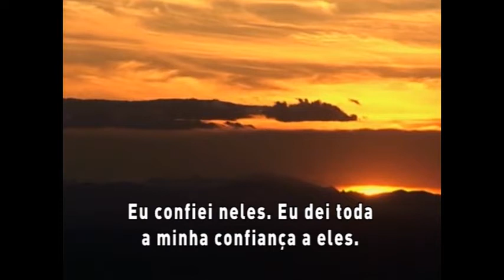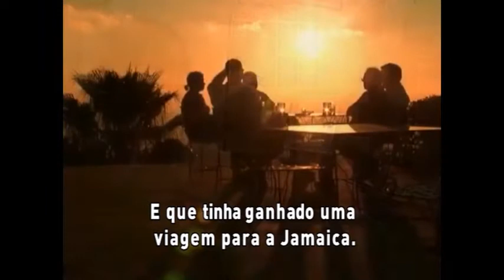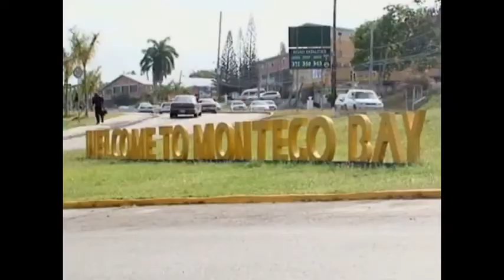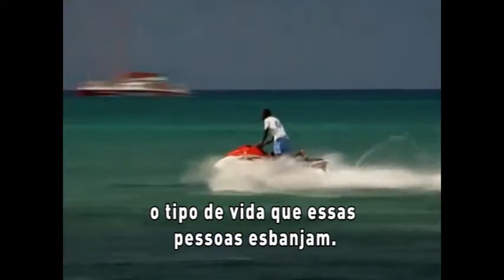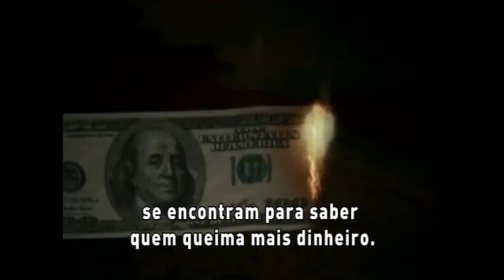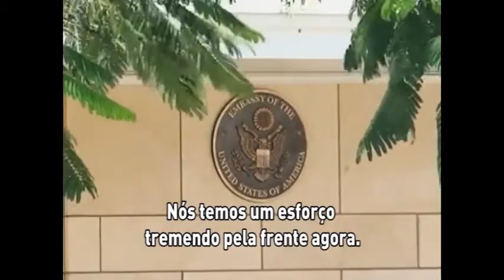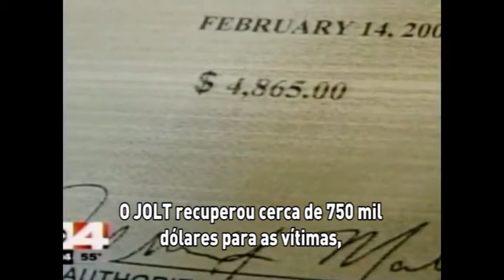Vítimas do cibercrime: golpe da loteria não respeita fronteiras e destrói vidas | Nações Unidas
A vida de Maria mudou quando ela recebeu um telefonema anunciando um prêmio milionário disponível para ela na loteria do Texas, nos Estados Unidos. Mas nada aconteceu como ela imaginava. Após perder a poupança de uma vida inteira, o marido e a confiança de amigos e parentes, ela hoje têm três empregos para pagar os custos do "golpe da loteria". Os criminosos atuavam na Jamaica, participando de uma rede complexa que lucrava milhões.

Produção: TV ONU
Legendagem: UNIC Rio

Esse é um dos crimes que o Escritório das Nações Unidas sobre Drogas e Crime ajuda a combater todos os dias.